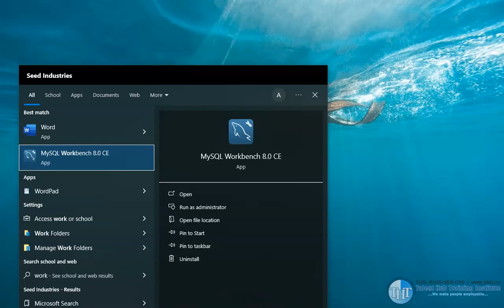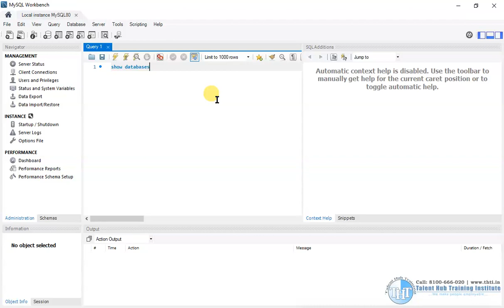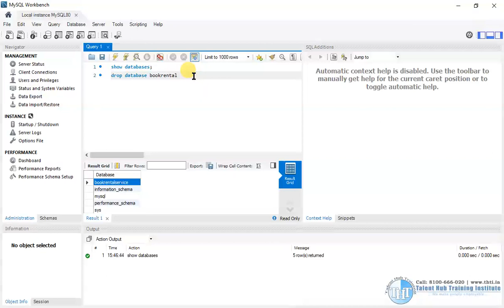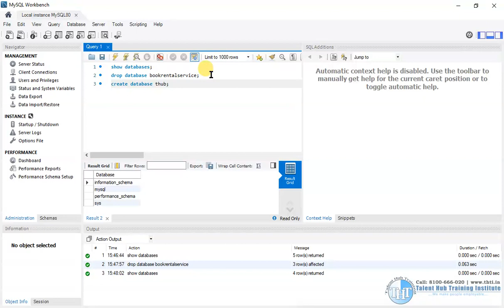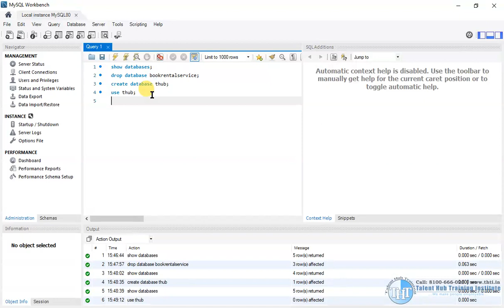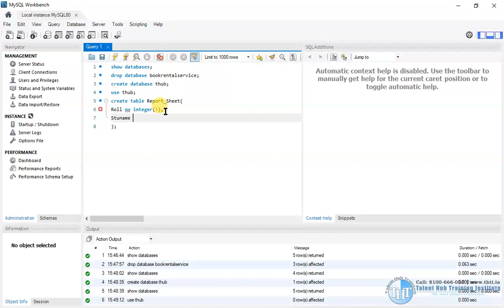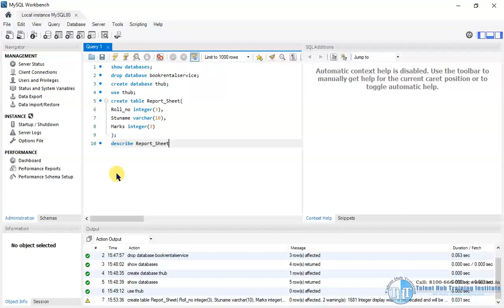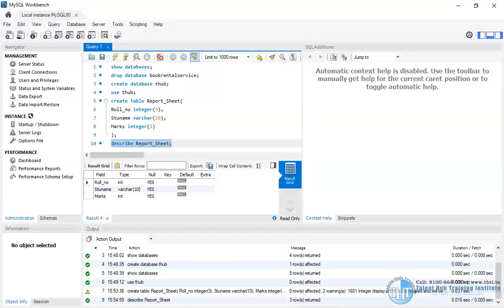Create a MySQL Database in One Shot: Step-by-Step Guide Part 1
Welcome to Part 1 of the Step-by-Step Guide series on creating a MySQL Database in One Shot! In this tutorial, you will learn how to set up a MySQL database from scratch, taking you through each step with ease and clarity. Whether you're a beginner or looking to refresh your skills, this video is perfect for anyone wanting to dive into database creation. Let's get started on building your MySQL database together!

What is a MySQL database and why is it important?
What tools do I need to create a MySQL database in one shot?
Can you walk me through the step-by-step process of creating a MySQL database?
How do I ensure proper data organization and design in my MySQL database?
Are there any common pitfalls to avoid when creating a MySQL database?
How can I optimize the performance of my MySQL database?
What security measures should I implement in my MySQL database?
How do I backup and restore my MySQL database?
Can you provide examples of SQL queries for managing data in a MySQL database?
Where can I find additional resources and support for working with MySQL databases?